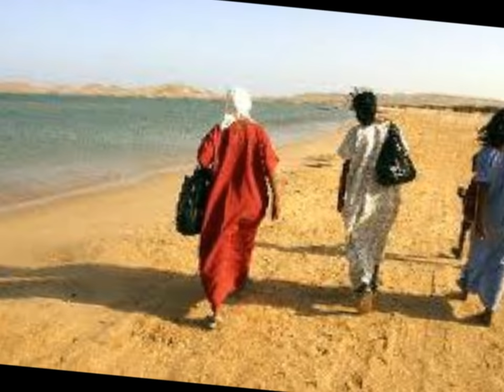LOS BETOS DEL VALLENATO HIMNO DE LA GUAJIRA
SOLO VALLENATO

QUE VIVA TODA LA GUAJIRA
RECORDANDO ESE CANTO DE BETO ZABALETA